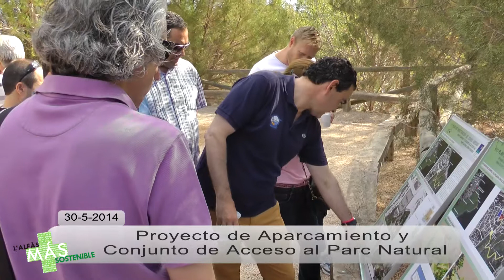Proyecto de Aparcamiento y Conjunto de Acceso al Parc Natural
La intención del gobierno municipal de l'Alfàs del Pi es habilitar un parking, con capacidad para 70 plazas de aparcamiento, en el solar contiguo al camino de acceso al faro de l'Albir, además de acondicionar, en el mismo punto de entrada a la ruta, la oficina de turismo y los aseos.

Una inversión total de 275.000 euros, con un plazo de ejecución de mes y medio, según ha informado el concejal de urbanismo y medio ambiente del Ayuntamiento de l'Alfàs del Pi, Vicente Soler.